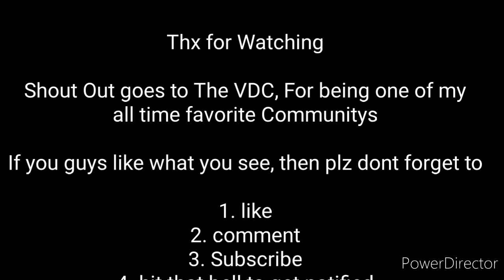Defeattuber Villains Theme Songs